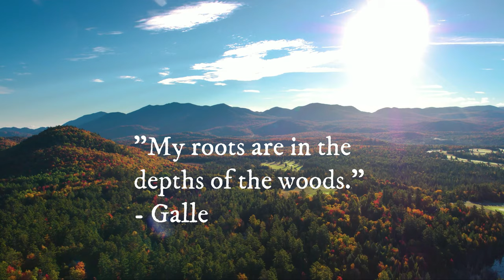Deep Forest Music for Sleep - Relaxing Nature Sounds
Calm forest music for you to sleep and relax to. Watch this video for relaxing nature sounds to fall asleep to. Forest music is great for falling into deep sleep faster.

Soundscape Vault was created with the vision of producing a collection of outstanding soundscapes from the many wonderful sites you can find on earth. Every country, and even city, has a distinct atmosphere that deserves to be presented in all its beauty, and this is why Soundscape Vault exists. Our goal is to cover every area and bring it justice by extensive cultural and historical research so that we can sculpt a sound that is both authentic and exquisite.

The piece playing throughout this video is called "The little man" and was composed and produced by the head of our production team, Isak Hansen.